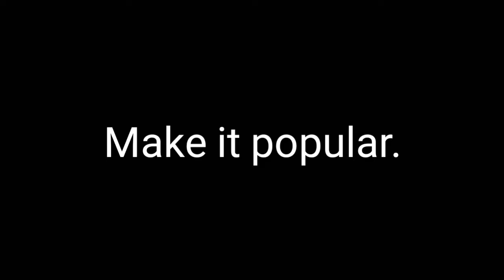Trading and naming Ep.5 Captain plays.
The new update added trading so I try it out.